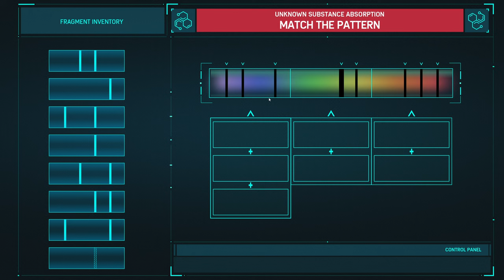Marvel’s Spider-Man Remastered 2K P10 - Electro & Vulture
00:00 Swinging
01:43:43 Enter Electro & Vulture